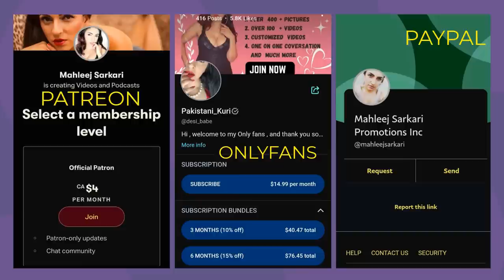Interview With arzookazmi , Discussing pakistan and islamophobia ..